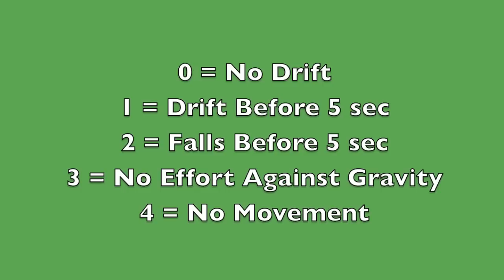06 - mNIHSS - Leg Motor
How to score the Leg Motor section of the modified NIH Stroke Scale (mNIHSS)